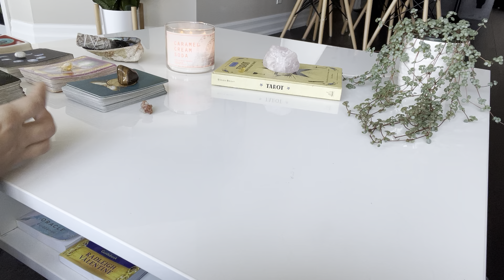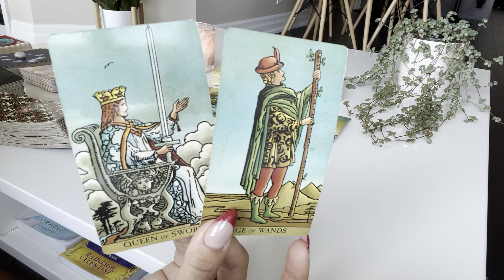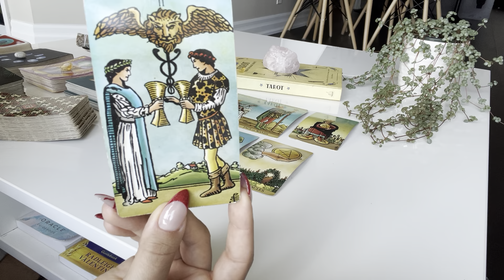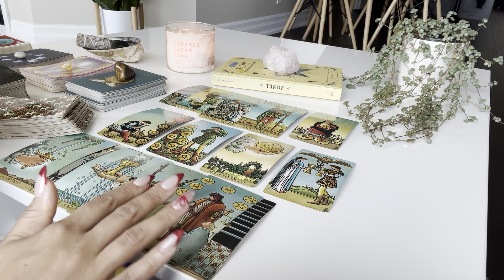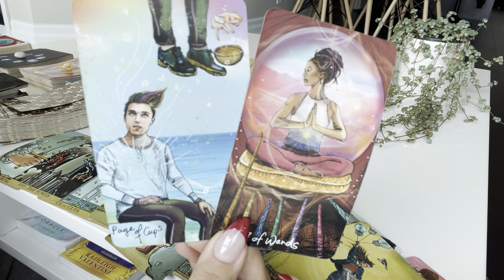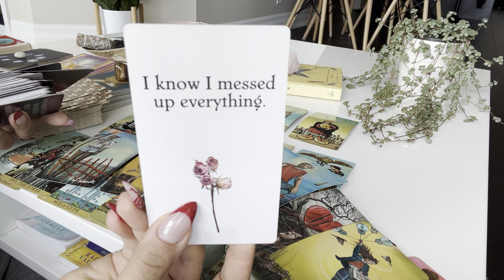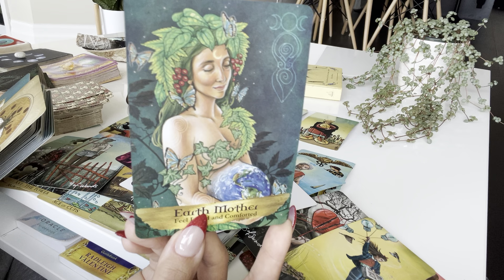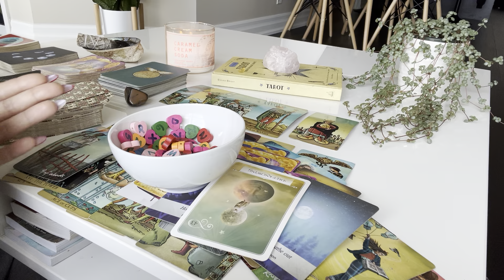Cancer ♋️ Someone you have history with wants a FRESH START but they don't tell you how they feel ♥️